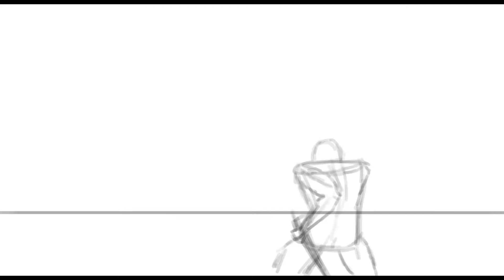animation 2/2021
sorry for audio (it's stolen (dont own credit or something idk xD))